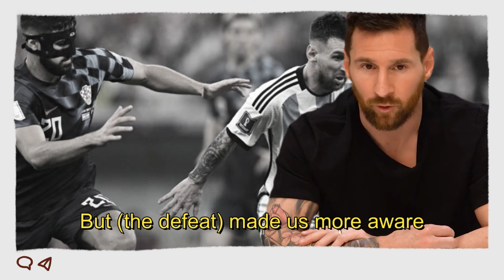"That defeat was good for us" - Leo talks about first WC match (ENG SUBS)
00:00 Scared before the match against Mexico?
01:12 Half-time against Mexico
02:36 The team's performance after Mexico
03:33 Special vibe in the team

Subtitles in English by vanilladingdongvids.
Video editor: vanilladingdongvids

Podcast Background Music while talking interview ​- TALK#4